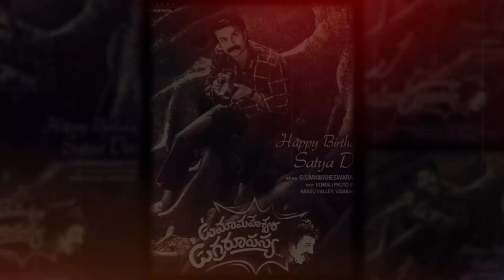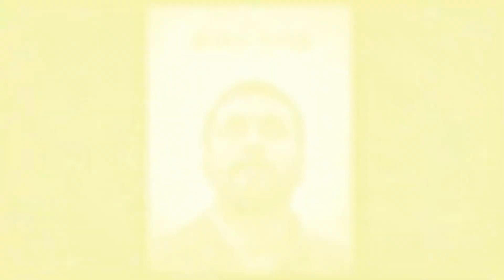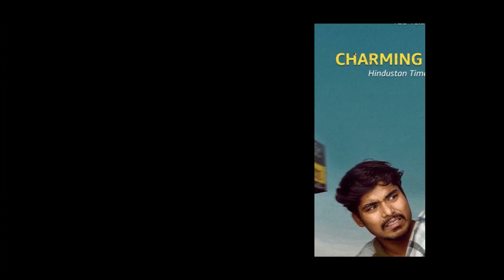10 Best Telugu Movies Released In 2020 | ఉత్తమ చిత్రాలు "2020" | Filmy Geeks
2020 Has been a really strange year for all of us. We have seen most of the movies on OTT than the big screen. As we came to an end of this painful year. we have tried to remember all the BEST FILMS we have seen in 2020. Here's The List of "10 Best Telugu Movies of 2020 (In The Order of Release Date)"

10 Best Telugu Movies of 2020 | ఉత్తమ చిత్రాలు  2020 | Filmy Geeks